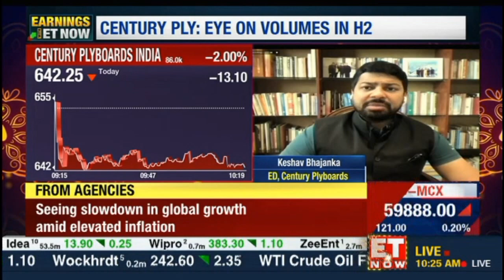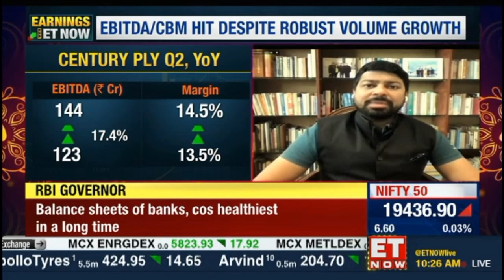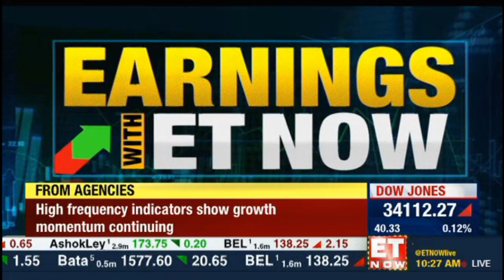Mr. Keshav Bhajanka (ED, CenturyPly) | FY24:Q2 Performance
In an exclusive interaction with ET-Now, Mr. Keshav Bhajanka – Executive Director, CenturyPly – shares his views on the company’s performance in FY:2-23-24. Quarter 2, as well as the current market scenario, and the overall business outlook.

ET-Now
‘Earnings with ET-Now’
Date: 09th November, 2023

CenturyPly has been the front-runner in applying innovation at work. This simple philosophy has been the cornerstone of all our processes and technologies. It has led us to design and deliver contemporary lifestyle statements that have become synonymous with modern living. Our award winning products have been redefining Indian realty and bringing about a paradigm shift in the concept of living spaces.